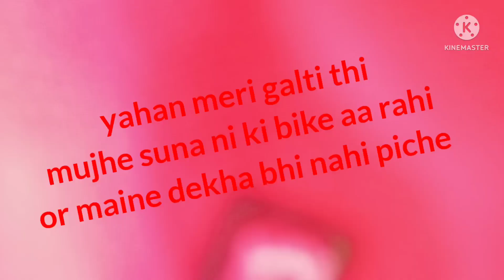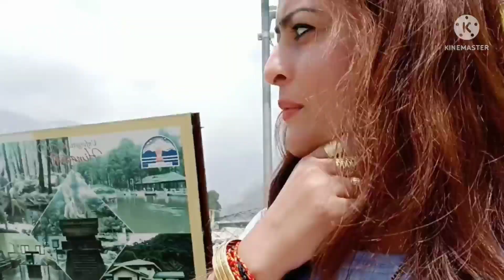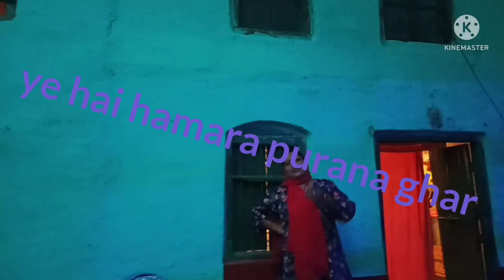Saurabh Van Vihar jaate huye hua accident